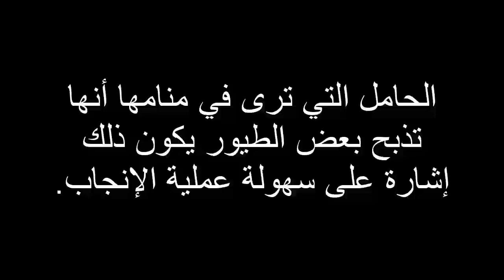تفسير حلم الذبح في المنام للحامل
تفسير حلم الذبح في المنام للحامل شكراً على المشاهدة ♥